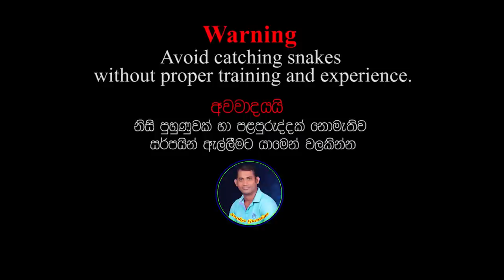Cobras coming home at midnight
Cobras coming home at midnight - Snakes Guardian